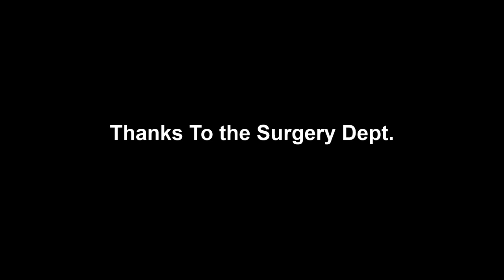Doctors Picnic with KIMS Surgery Dept. 💉(2015 Batch) | Short Video | Botanical Garden, Bhubaneswar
Hello everyone
A day with our Surgery Dept. at Botanical Garden. Video is made just for fun... :P